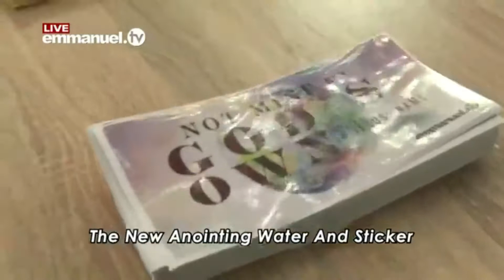Partners Receiving The New Anointing Water!!!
After receiving an anointed touch from God’s servant today, these partners pick up their New Anointing Water and Sticker. The man of God urged them to be generous with the items, especially towards the sick and ailing. Emmanuel!